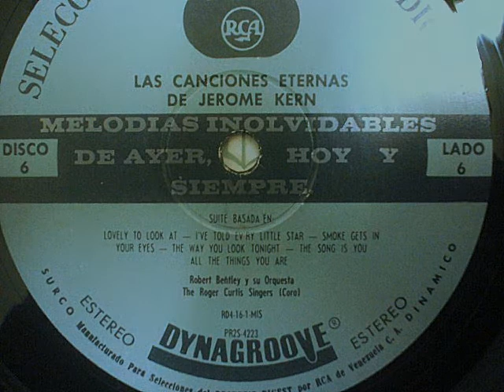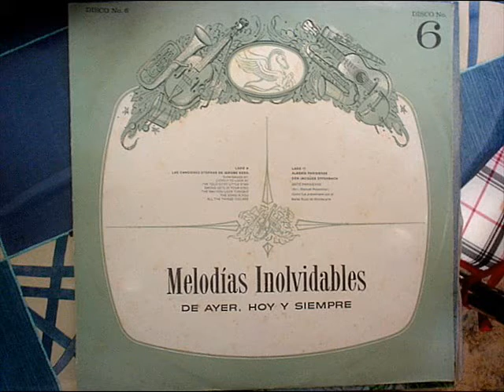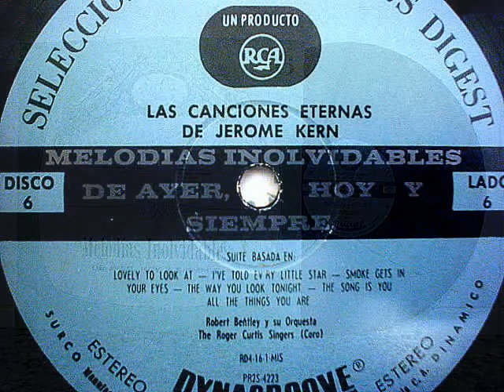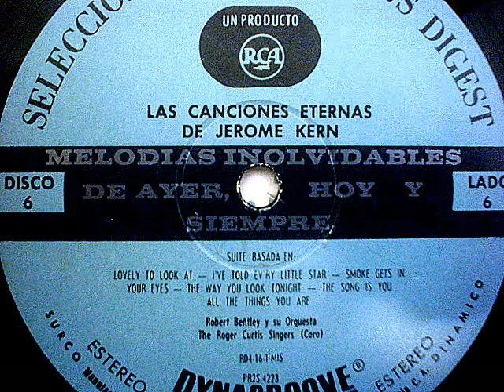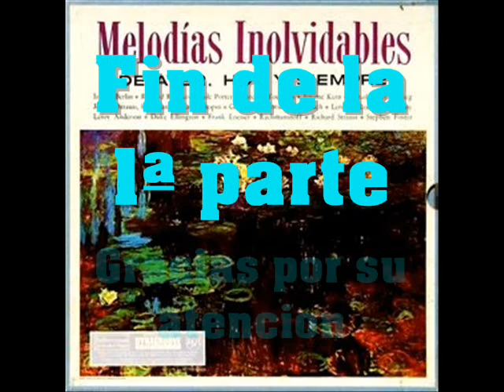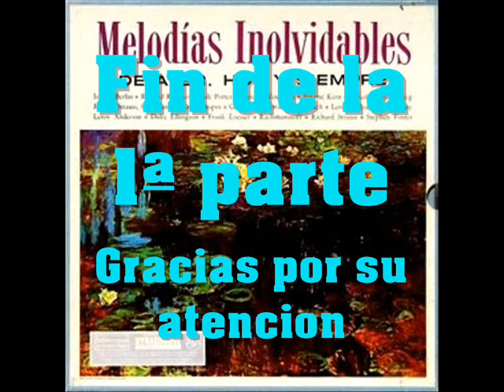Robert Bentley - Suite Jerome Kern 1ª parte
La Orquesta de Robert Bentley  y los coros de Roger Curtis interpretan la suite: "Las canciones eternas de Jerome Kern"
del disco de vinilo perteneciente a la colección "Melodias Inolvidables"  de Selecciones del Reader's Digest y editado por RCA  durante los años 60
El disco es el nº 6 de la colección de 12 discos.
La suite la he hecho en 2 partes este video corresponde a la 1ª parte, la suite esta compuesta por 6 temas musicales del compositor Jerome Kern, y los videos tienen 3 temas cada video y asi no es tan largo.
Aqui conviene resaltar una vez más la gran calidad musical conque Selecciones  editaba estos discos, pensados para dar verdadero placer a los amantes de la buena música.
Que disfruten de esta música tan inolvidable, y todo gracias a los viejos discos de vinilo conservados.
Al final del video una pantalla de enlace conecta con la 2ª parte de esta suite
The Robert Bentley Orchestra and the choirs of interpret suite Roger Curtis: "The timeless songs of Jerome Kern"
vinyl record from the collection "Unforgettable Melodies" by Reader's Digest and edited by RCA during the '60s
The album is # 6 of the collection of 12 discs.
The suite I've made this video in two parts corresponding to the 1st part, the suite is composed of 6 musical by composer Jerome Kern, and the videos have 3 themes each video
and so is not as long.
Here it should be emphasized once again the high quality musical selections edited So these discs, designed to give real pleasure to lovers of good music.
Enjoy this music so memorable, all thanks to the old vinyl preserved.
At the end of the video a link screen connects with the 2nd part of this suite